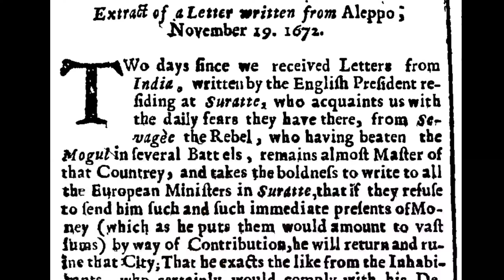When England wrote about Shivray's courage!😯 | Manav Bhatt